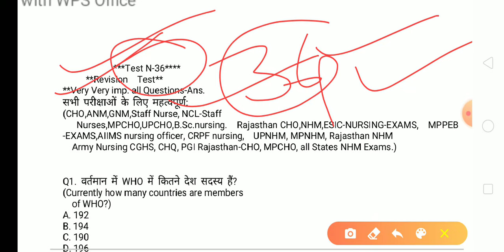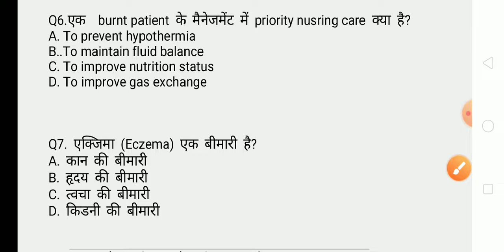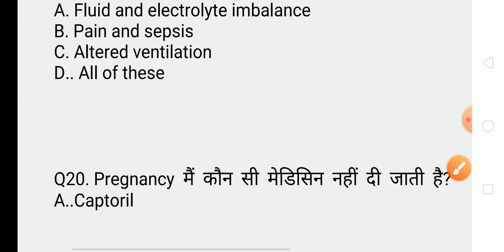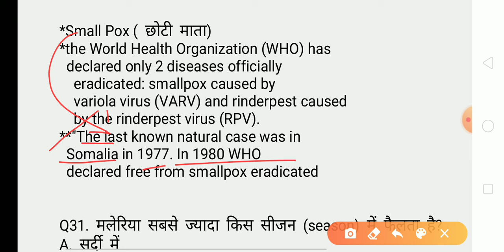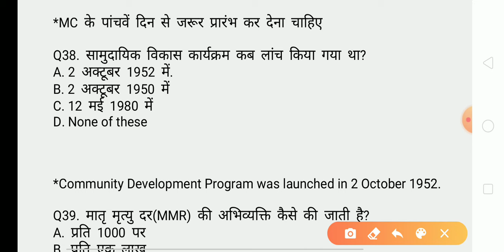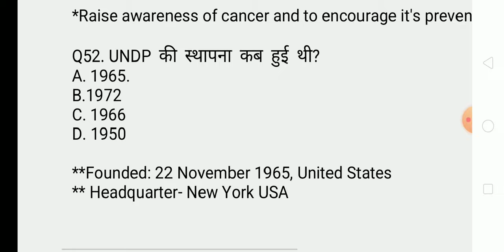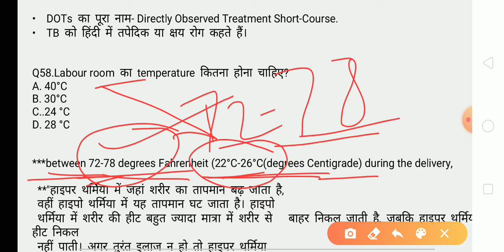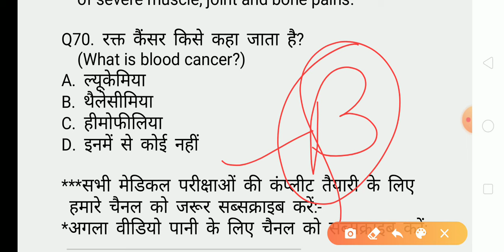MPCHO_QuestionsAns_Staff_nurse_QuestionsAns_ANM-GNM_Questions_MPHW_questions_mpvyapam_Ques_MPPEB_Qu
.Hi friends, welcome to to my GS India YouTube channel, today we have selected most important questions of. for Nursing exams Questions answers as CHO Community Health officer Exams UPNHM ANM-GNM Questions answers UPNHM AIIMS nursing officer PBE-exam CHQ ESIC-EXAMS Army Nursing CGHS CHQ ESIC-EXAMS Army Nursing CGHS CRPF-BSF-Nursing ESIC-NURSING exams UPNHM Questions answers.

Next videos for CHO,ANM,GNM,Staff Nurse questions.. click here. जीवाणु या बैक्टीरिया से होने वाली सभी बीमारियां एक ही ट्रिक में कवर. plz Playlists for videos of Nursing exams Questions... सभी वीडियो पानी के लिए नीचे क्लिक करें.
MPNHM-question-answer
Bihar-anm-gk GNM-gk nursing-gk
Rajasthan NHM-Questions
Chhatisgarh-nursing-Exams-questions
Ranchi-BSc Nursing Exams